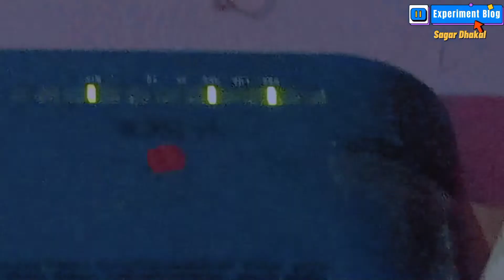WIFI ko Yug - New Comedy Video (WIFIको युग) | Sagar Dhakal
WIFI ko Yug New Comedy Video
◇ Experiment Blog
◇ Sagar Dhakal
WIFI Ko yug Trailer Video | Life without Internet
Cast:-
-Sagar
◇ Part-1
WIFI ko yug Comedy Video
◇ This is my 6th (Sixth) Comedy Video Acted by Sagar Dhakal and etc Character
As a WIFI Addicted Person
● Sagar Dhakal Comedy  Video

■ Concept of Sagar Dhakal
□ Edited By Sagar Dhakal
📹  Uploaded in Experiment Blogs channel... Me Sagar
This type of video is my first try...
Watch And enjoy it..
Thanks